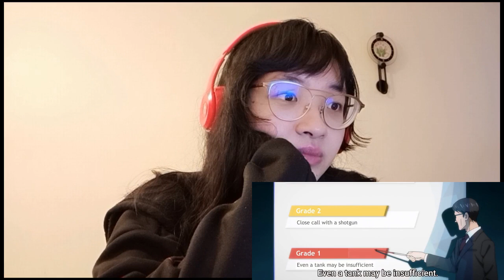JUJUTSU KAISEN 1X4 REACTION !! SPECIAL GRADE CURSE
hi peoples, everyone, today i dont feel as nice and im just like ︶︿︶

AND I'M STRUGGLING AGAIN W THE COPYRIGHT CLAIMS ( TДT),, i been trying to upload since last night.. i got the hang of it before but i guess i got a bit too confident w my edits and stuff and w jujutsu kaisen its just a bit stricter.. i think i tried re-editing a couple of times and reuploaded again but still ︶︿︶ so i was like ok theres just a little part left i'll just trim those... there's some parts missing here sorry but i dont feel like reuploading again (╥_╥) if my mood was a little better i would've cause there are some parts i wish were included and i'd like for you all to see too but i just am not really feeling up to it tonight ): im sorry

i'll do better next time! and i wont be recording tonight either. hopefully all will be better soon 💙

i'll get back to recording tomorrow probably ^^ thank you all for the love and support, it rlly cheers me up (: